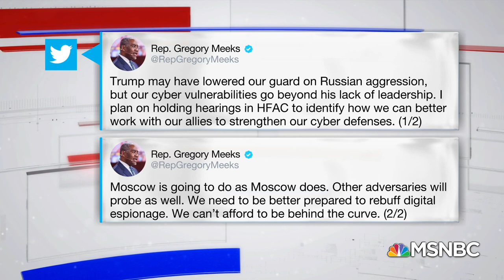Rep. Meeks Will Hold Hearings On Cybersecurity To 'Set Some Standards Worldwide' | Ayman Mohyeldin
Incoming chairman of the House Foreign Affairs Committee, Rep. Gregory Meeks, D-N.Y., promises to hold hearings on a suspected Russian hacking campaign against the U.S. and "set some standards" for cybersecurity around the world. Aired on 12/22/2020.

As part of its commitment to providing breaking news coverage throughout its daytime schedule, MSNBC has a block of "MSNBC Live" programming throughout the day, with different anchors splitting up the hours. This portion of the block is anchored by Ayman Mohyeldin. As with the other "MSNBC Live" programming blocks throughout the day, the Mohyeldin-anchored show explores the day's developments in news and politics so the network's viewers can continue to be informed of the latest happenings. In addition to covering breaking news, the show includes newsmaker interviews and analysis of the latest stories.